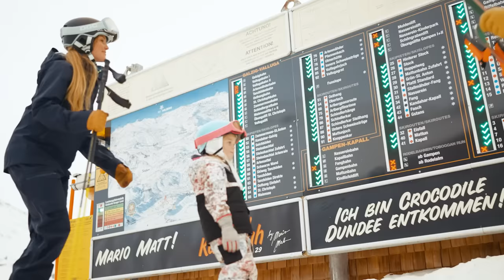Perfect fit for Mr. Paul livetoski | SKI Fischer Bootfitting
Vom Parcours auf die Piste!

Jason Paul der wohl weltweit bekannteste Parcours-Läufer springt von Hochhäusern, Brücken und Museen, reist nach Bangkok, Los Angeles, Mumbai, Tokio, Istanbul. Mit SPORT 2000 und Fischer macht Jason einen Abstecher auf die Skipiste - Jasons Ziel: in St. Anton am Arlberg die Pisten mit seinem Fischer-Equipment unsicher machen. Mit Phil Niejodek hat er einen der renommiertesten Bootfitting-Experten an seiner Seite, für den perfekten Sitz seiner neuen Skischuhe in allen Lagen – ganz nach dem Motto von Fischer „Skifahren kein Lifestyle, es ist unser Leben.“
Du willst mehr über die Geschichte von Jason auf der Piste erfahren?